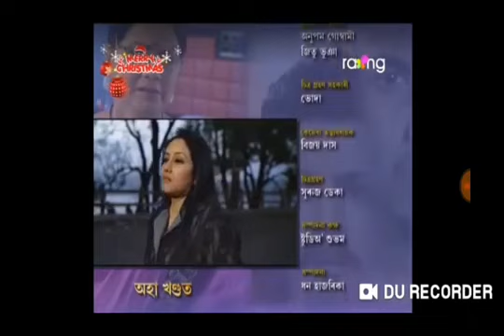Doiboki 25 December | Doiboki 25 December Full Episode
Title : Doiboki 25 December | Doiboki 25 December Full Episode | 25 December Doiboki Episode